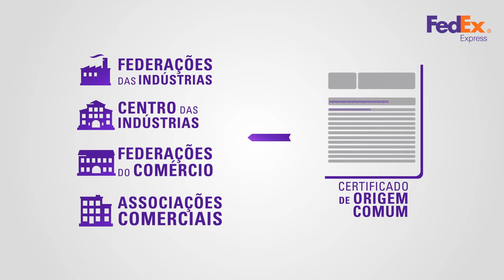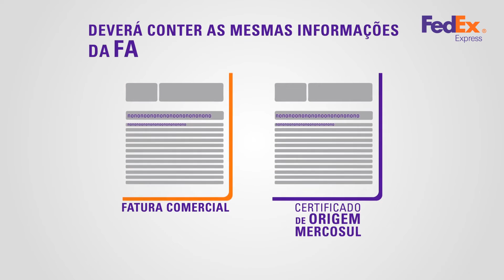COMO EXPORTAR - VÍDEO 1: CERTIFICADOS DE ORIGEM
A FedEx preparou uma série de vídeos para ajudar a esclarecer as principais dúvidas sobre importação e exportação no Brasil.
Neste primeiro vídeo, o tema abordado é Certificados de Origem, como o nome indica, são os documentos que atestam a origem da mercadoria comercializada internacionalmente. Assista e conheça seus benefícios.